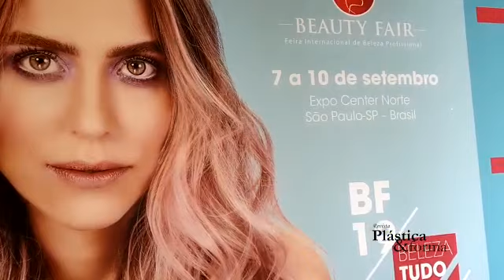CACAU COLUCCI NA BEAUTY FAIR 2019 - FEIRA DA BELEZA E ESTÉTICA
Feira de beleza e estética, cosméticos, maquiagem, cabelos, produtos
Peel Line - @peellinedemocosmeticos
Mídia - Revista Plástica e Forma - @revistaplasticaeforma
Cinegrafista - Ronaldo Almeida - @ronaldoalmeida.sp
Edição - @ras_eventos